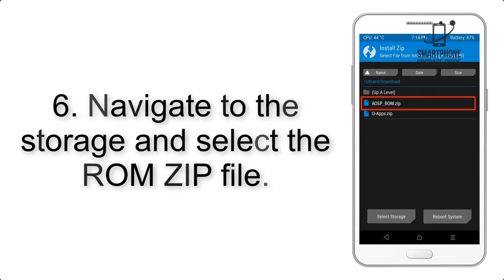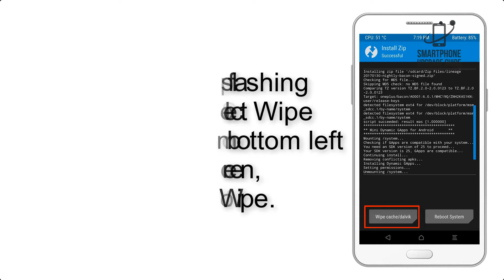Install Android 9.0 Pie on Motorola Moto Z3 Play (LineageOS 16) - How to Guide!